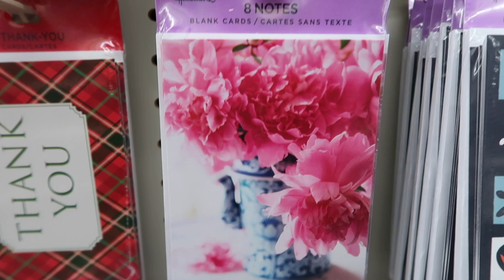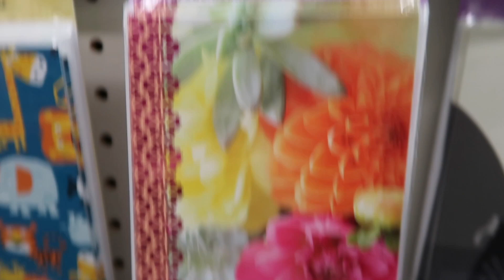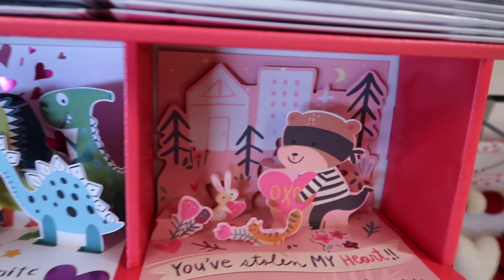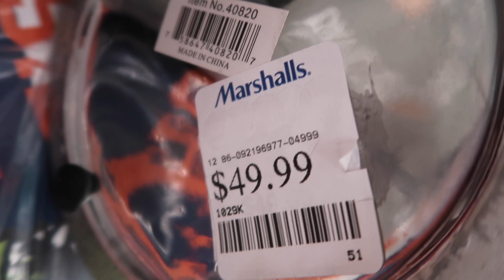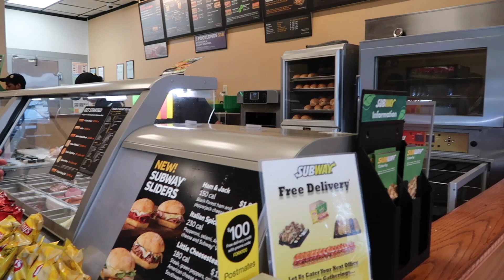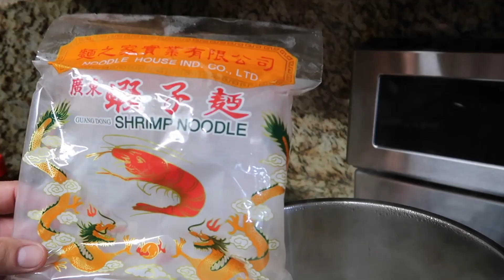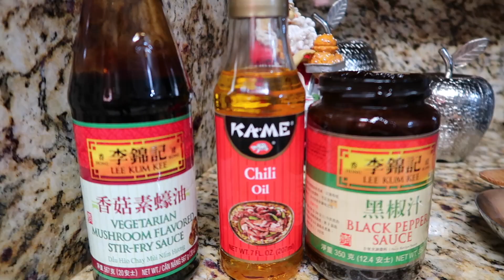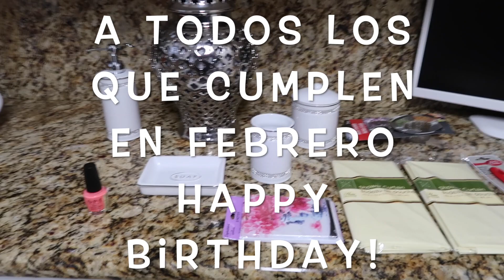Silla de Jackie Hernandez Jarron de Aurora Elizondoo Mi Esposo cocino! 😲 y más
This video is about Silla de Jackie Hernandez Jarron de Aurora Elizondoo Mi Esposo cocino! 😲 y más Encontre en Marshalls  Silla de famosa Jackie Hdez Jarron de Aurora Elizondo Sorpresa poder  encontrar cosas de famosas buenas bonitas y baratas quiero conseguir cosas de famosas

Cupones Gratis desde tu casa!